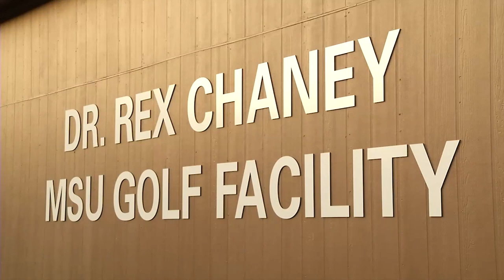Inside Morehead State Basketball 2019 (Week 4)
MSU Head Coach Preston Spradlin and host David Patrick recap the week's action, including the rivalry game with Marshall.  This week's special guest is Director of Athletics Jaime Gordon.